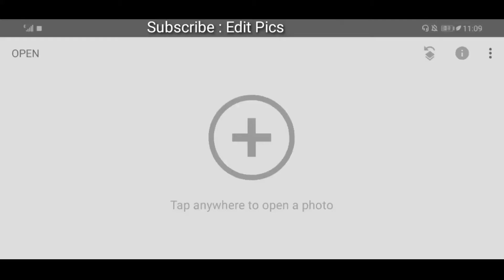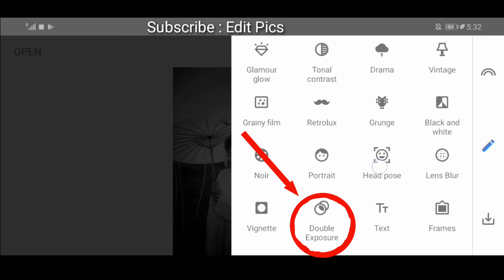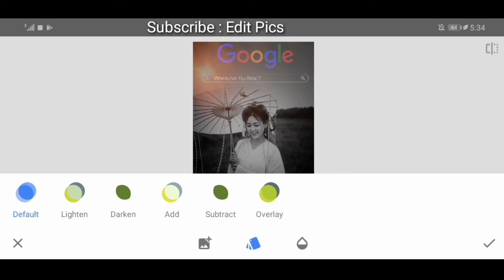Snapseed Google Frame Photo Editing || Snapseed Background Colour Change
Snapseed Frame Photo Editing || Snapseed Background Colour Change || Snapseed Photo Editing